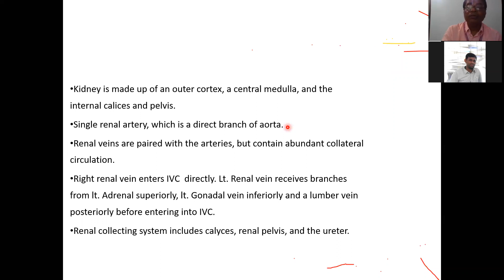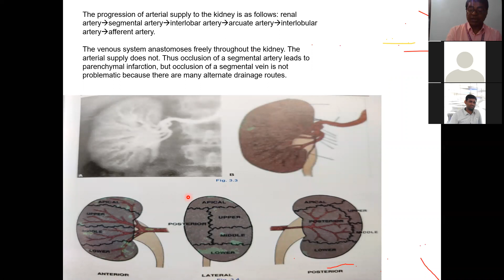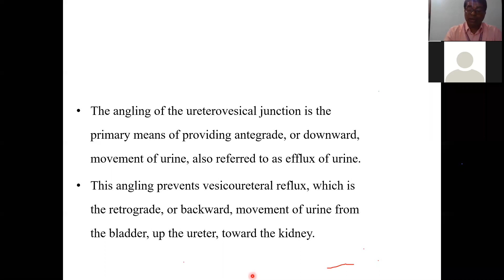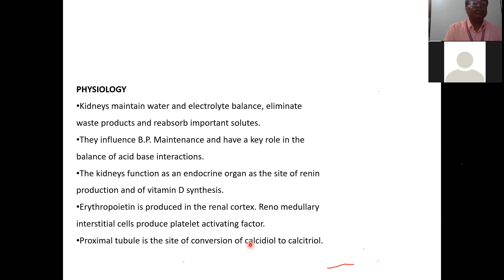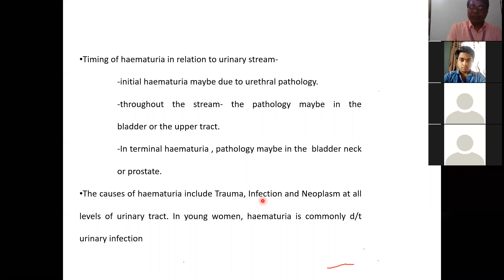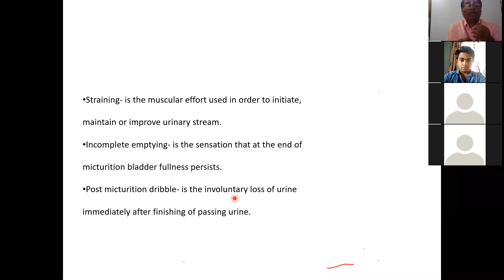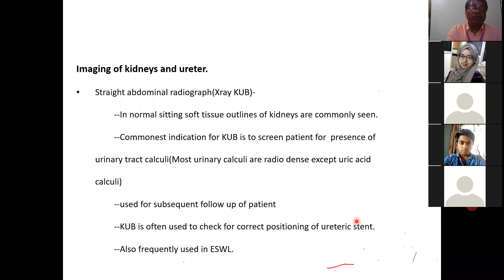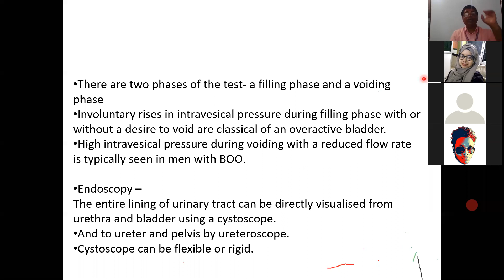KIDNEY URETER BLADDER 12/05/2020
Faculty : Dr Pinak Pani Dhar, (Assistant Professor)
8th semester class